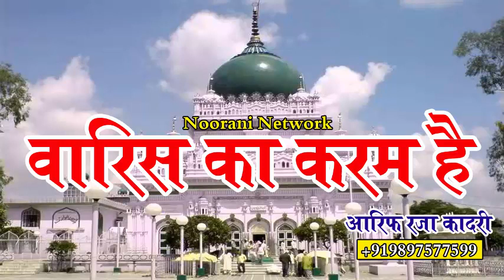वारिस का करम है मुझपे मेरे _ Beautiful Naat Sharif Arif Raza Qadri 2017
वारिस का करम है मुझपे मेरे _ Beautiful Naat Sharif Arif Raza Qadri 2017 By Noorani Network.

ये नात भी सुन कर देंख एक बार - आप रोते जाएँगे - Very Emotional Naat Shareef 2017

Design and Upload By
Sheikh Javed
Delhi (India)